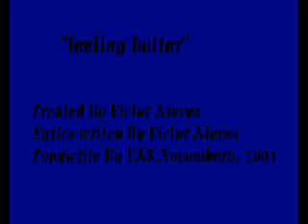Feeling better MV.WMV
This is my first music video as I wanted to be a singer also I was in love. Interesting mv however this was not the original as the original was accidentally deleted and this was a recreation of it soon after. Enjoy!